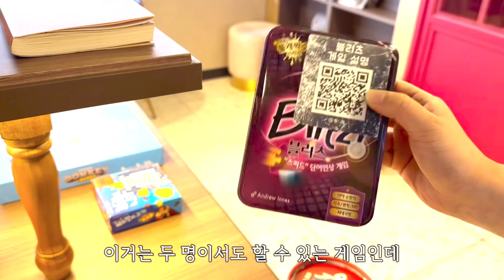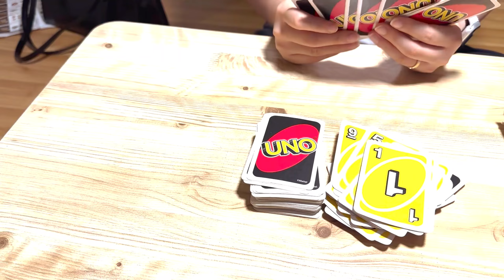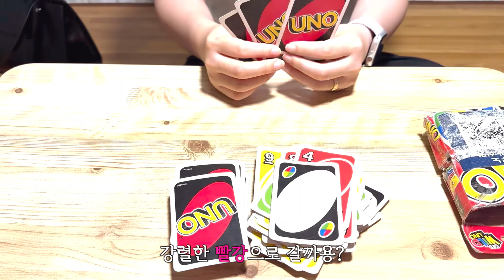벌툰 서포터즈 1기 꿀벌이들이 또 모인 이유는?!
만화카페 벌툰 서포터즈 꿀벌이 1기🐝
다같이 즐기면 얼마나 더 재밌게요?😆
이보다 더한 힐링이 있냐구~❣️